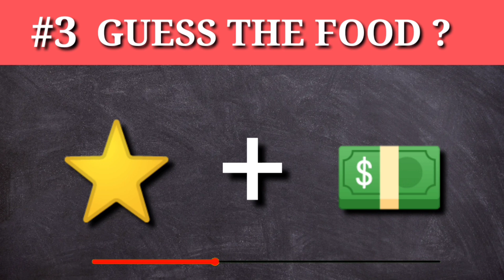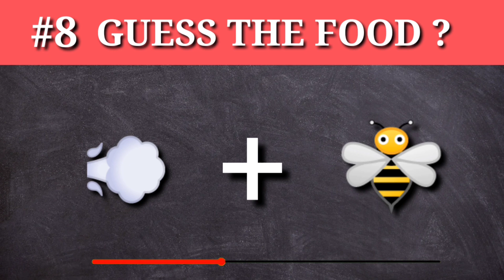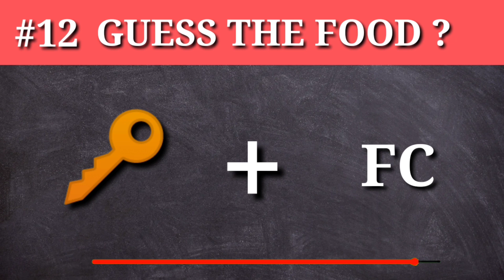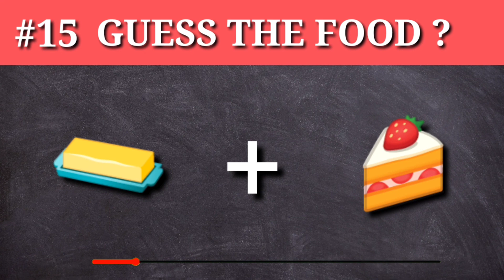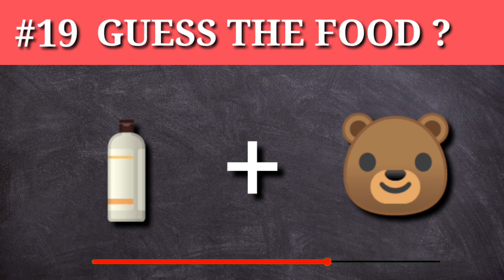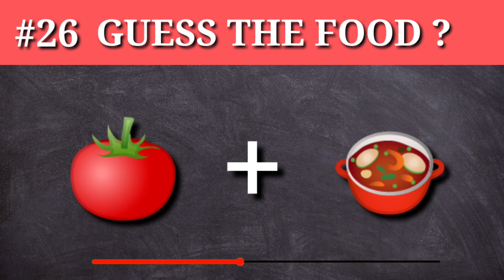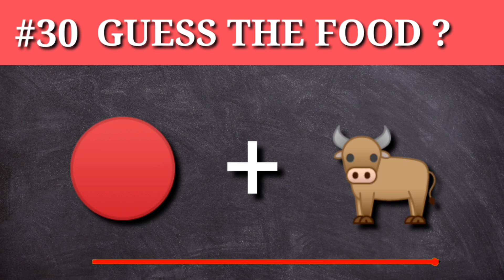Can You Guess The Food Restaurant by Emoji | Guess Logo by Emoji | Food Emoji Challenge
Welcome to the Chilli Quiz.Today I will show you in this video fast food logo quiz. You will have to guess 40 different logos of fast food, but remember! You don't have much time for an answer! Just 5 seconds.

About Topic